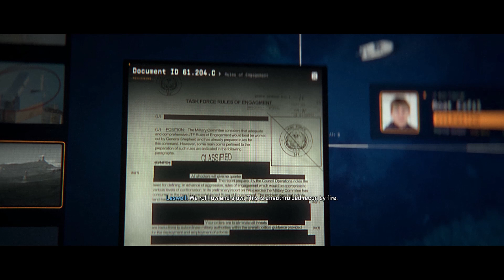Call of Duty-Modern Warfare 2 2022 Gameplay Walkthrough Part-6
Call of Duty: Modern Warfare II is a 2022 first-person shooter video game developed by Infinity Ward and published by Activision. It is a sequel to the 2019 reboot and serves as the nineteenth installment in the overall Call of Duty series. It was released on October 28, 2022, for PlayStation 4, PlayStation 5, Windows, Xbox One, and Xbox Series X/S.

Like its predecessor, the game takes place in a realistic and modern setting. The campaign follows multi-national special operations unit Task Force 141 and Mexican Special Forces unit Los Vaqueros as they attempt to track down terrorist Hassan Zyani, who is in possession of American-made ballistic missiles.